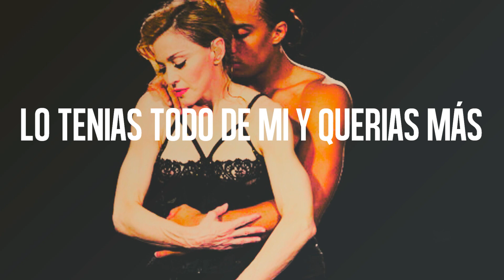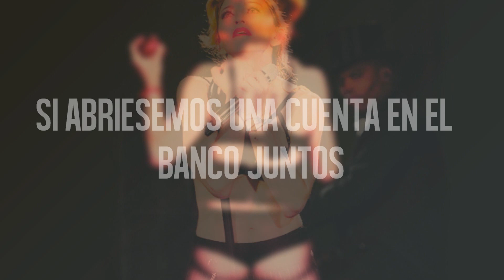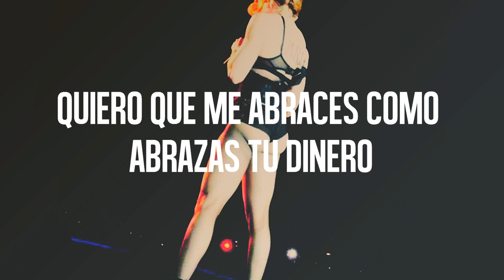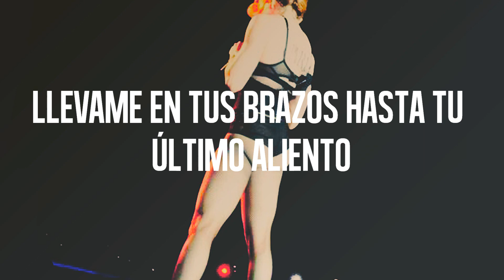Love Spent - Madonna (Subtitulada en Español)♥